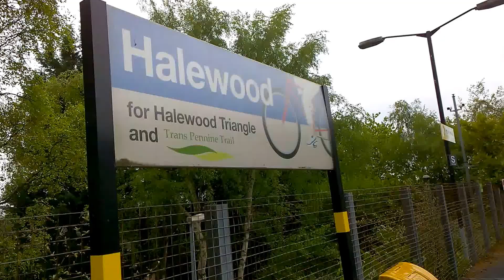Halewood Train Station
Train Service From Manchester Oxford Road To Liverpool Lime Street Calling At Halewood